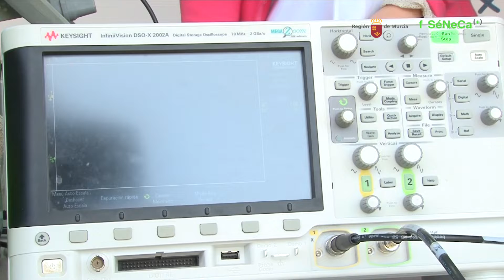Llamada de cetáceos Prospección del fondo marino con ultrasonidos - Secyt'18